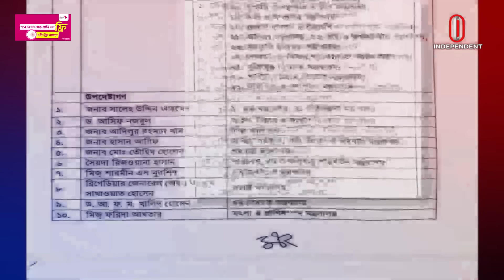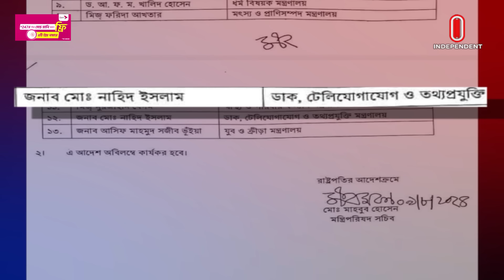মন্ত্রীসভায় কে কোন দায়িত্ব পেলেন | New Cabinet | Dr Yunus | Independent TV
ড. ইউনূসের ২৬ মন্ত্রণালয়ের মধ্যে রয়েছে প্রতিরক্ষা, শিক্ষা, সড়ক পরিবহন, খাদ্য, কৃষি, রেল, জ্বালানি, বাণিজ্য, দুর্যোগ, মুক্তিযুদ্ধের মতো মন্ত্রণালয়। এছাড়া ড. সালেহউদ্দিন আহমেদ অর্থ এবং আসিফ নজরুল পেয়েছেন আইন ও সংসদ মন্ত্রণালয়ের দায়িত্ব। স্বরাষ্ট্রে থাকছেন অবসরপ্রাপ্ত ব্রিগেডিয়ার জেনারেল এম সাখাওয়াত হোসেন, আর পররাষ্ট্র মন্ত্রণালয় দেখবেন তৌহিদ হোসেন। হাসান আরিফ স্থানীয় সরকার, ছাত্র প্রতিনিধি আসিফ মাহমুদ সজীব ভূঁইয়া যুব ও ক্রীড়া মন্ত্রণালয় এবং মো. নাহিদ ইসলাম পেয়েছেন ডাক ও টেলিযোগাযোগ মন্ত্রণালয়ের দায়িত্ব।